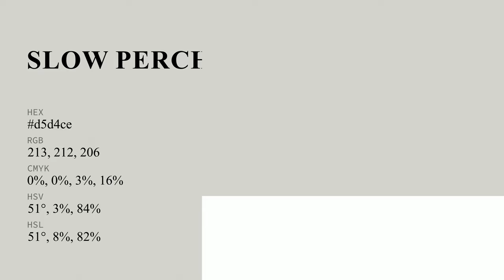Slow Perch color d5d4ce hex color - Grey color - Cool color d5d4ce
What color is Slow Perch ? d5d4ce hex color - Grey color - Cool color d5d4ce

Hex d5d4ce Color Code is also known as Slow Perch color.

Hex d5d4ce Color code in RGB color code model is created after adding 83.53% red color, 83.14% green color and 80.78% blue color.
Hex d5d4ce Color code in CMYK color (process color) code model is generated after subtraction of 0% cyan, 0% magenta, 3% yellow and 16% black.